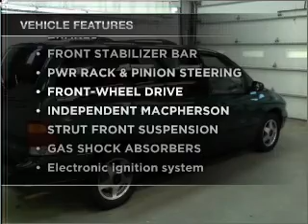2002 Ford Windstar Passenger - Manheim PA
Year: 2002
Make: Ford
Model: Windstar Passenger
Trim: LX Minivan
Engine: 6 cylinder 3.8 liter
Transmission:
Color: Green
Mileage: 68841
Address:
14 Anthony Drive